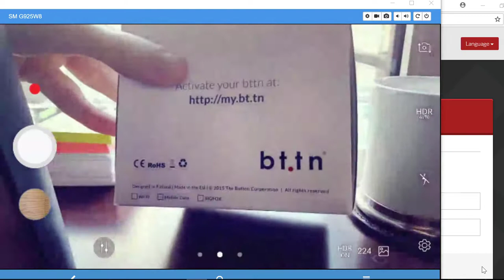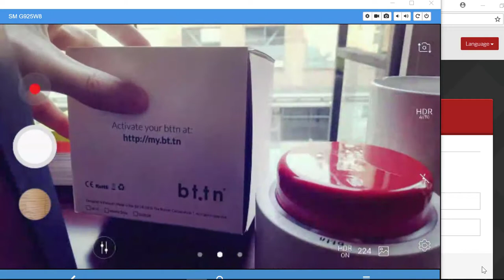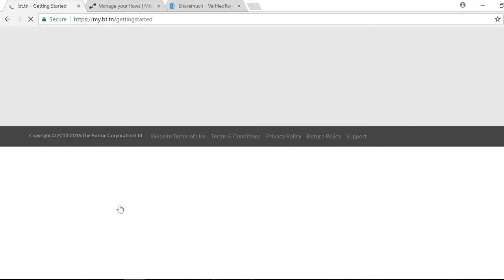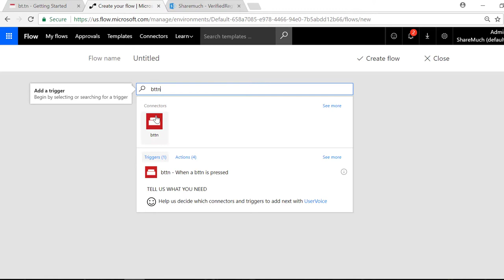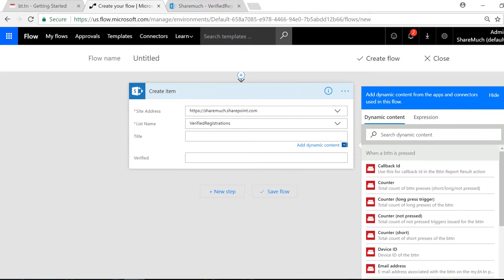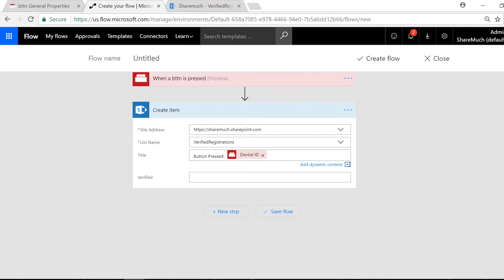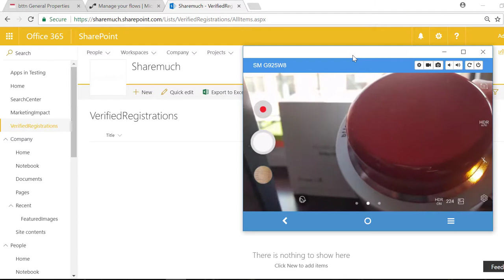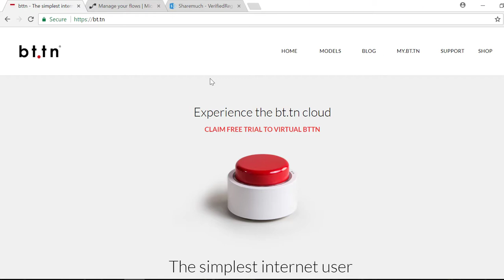PowerUp your intranet with IoT BTTN and Microsoft Flow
Check out how you can trigger events with Microsoft flow and IoT button (BTTN)